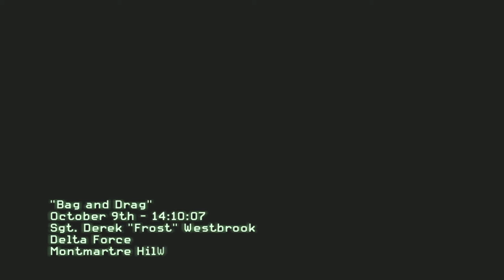Call of duty Modern Warfare 3 Campaign Let's play in 2022 Part 5